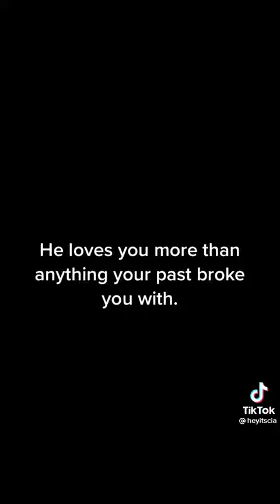No caption needed.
Prophecy is unfolding before our eyes and literally jumping off the pages of the bible, (Visions and Dreams (just search YouTube rapture dream you'll see thousands of them or end time dream), persecution on Christians, mass animal die offs, plagues, pestilences, famine, earthquakes, record devastating wildfires, floods, distress of nations, wars and rumors of wars, peace talks, record hurricanes, peace signing on 9/15/20, one world agenda, unscheduled red blood moons, lawlessness, wonders in heaven(disturbances and sounds seen in the sky), false prophets/ teachers, knowledge increase and of course the scoffers saying "where is the promise of his coming?")

The KING of KINGS, LORD of LORDS is coming! Come Lord Jesus!

Titus 2:13 KJV, 1 Corinthians 15: 1-4 KJV, Ephesians 2: 8-9 KJV, Romans 10:9-10 KJV,

A-Admit that you are a sinner in need of a savior. Romans 3:10, 3:23 KJV
B- Believe that Jesus is Lord , died for your sins and rose from the dead. Romans 5:8, 6:23 KJV
C- Call upon his name. Romans 10:9, 10:13 KJV

Tik Tok Video Credit: heyitscia